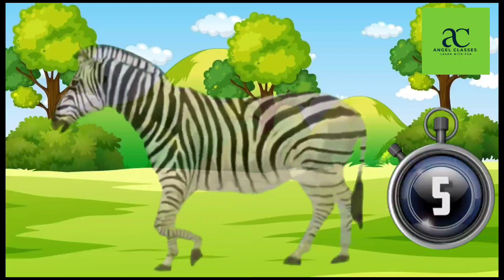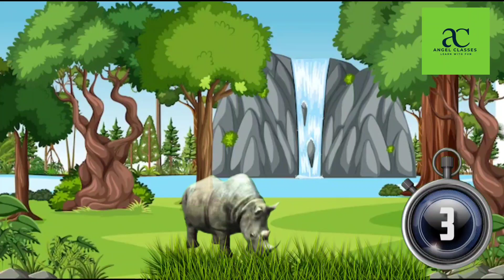Wild animals name | wild animals videos | जंगली जानवर के नाम | जंगली जानवर वीडियो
Wild animals | animals name for kid

Wild animals videos for kids
animals name
animals | animals for kid | wild animals | जानवर के नाम | जंगली जानवर के नाम | जंगली जानवर | जंगली जानवरों के नाम |
wild animals name | wild animals name in english | wild animals videos |wild animals videos for kids
Jungali janvaro ke naam
Jungali cartoon
Learn wild animals
Learn animals
Learn animals name
Learn animals name and sound
Learn wild animals name
Learn animals for toddlers
animated animal video
animated wild animals video

I HAVE INCLUDED THESE IN THIS VIDEO
1. TIGER
2. LION
3. GIRAFFE
4. ZEBRA
5. FOX
6. DEER
7. BEER
8. MONKEY
9. LEOPARD
10. ELEPHANT
11. CHEETAH
12. BLACK PANTHER
13. KANGAROO
14. WOLF
15. JACKAL
16. RHINOCEROS
17. HYENA
Our videos have been created to make learning fun, impart family values & encourage healthy habits. Parents will realize that my channel is the ideal destination to not only acquire knowledge & thinking skills but also develop imagination & creativity.

I Hope this video is helpful for students studying in primary schools.
animals videos
# animals for kids
# Wild animals for toddlers
animals animated